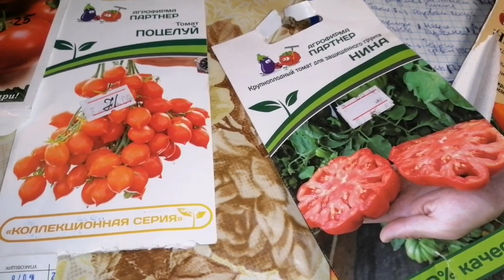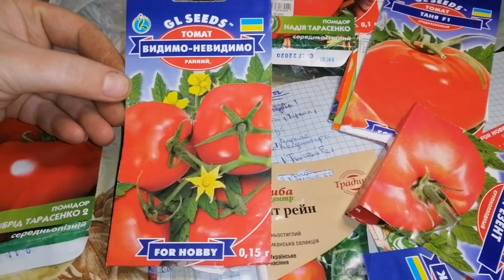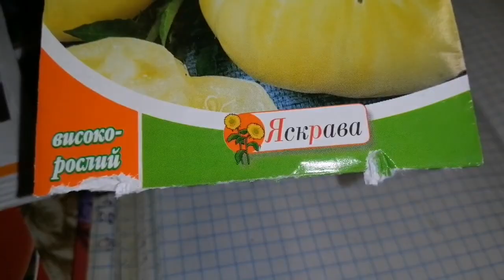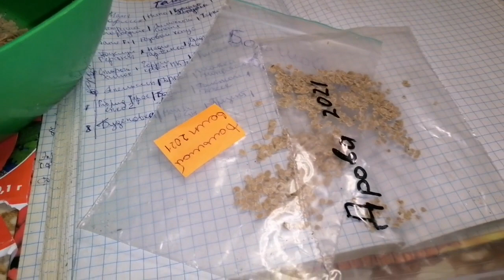Посеяла помидоры на рассаду. Лучше поздно- чем никогда))